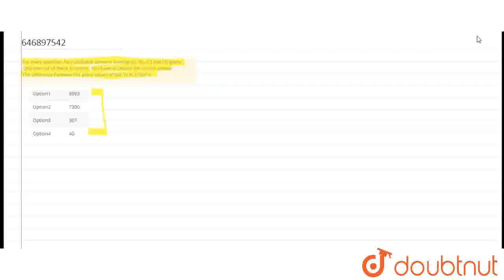For every question, four probable answers bearing (A), (B), (C) and (D) given. Only one out of t...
For every question, four probable answers bearing (A), (B), (C) and (D) given. Only one out of these is correct. You have to choose the correct answer. The difference between the place values of two 7s in 27307 is
Class: 6
Subject: MATHS
Chapter: Question Paper 2011
Board:JNV

👉 Have Any Query? Ask Us.

Our Telegram Pages:
class 6
6 class ka math syllabus